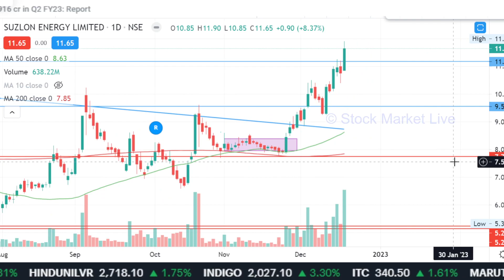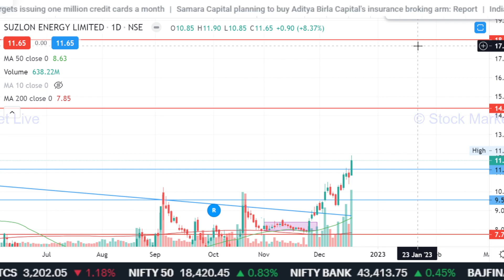Suzlon energy latest news,suzlon energy stock analysis,target,suzlon energy latest news today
earn money with Stock market,cryptocurrency trading,forex trading,option trading,stock investing for beginners,Insurance Suzlon energy latest news,suzlon energy stock analysis,target,suzlon energy latest news today

suzlon energy latest news in tamil,

1. आप भी बने इंटेलिजेंट इन्वेस्टर
2. राकेश झुनझुनवाला book
3.  Stock Market Mein Safal Hone ke 41 Tips (hindi)
4. शेयर बाजार में कैसे धनवान बने
5.  Stock Market Guide (Hindi)
6.  Beginner's Guide to the Stock Market
7. The Intelligent Investor (English)